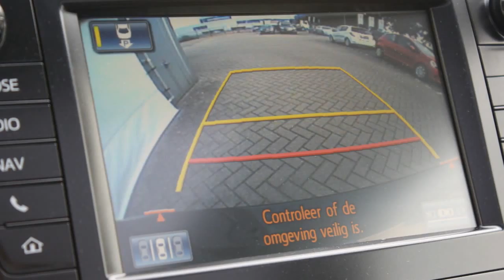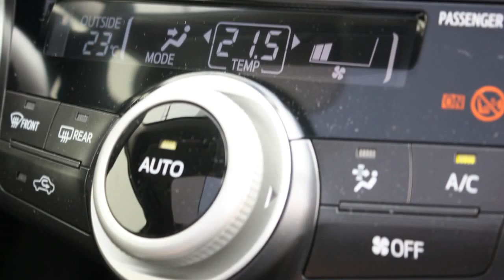Toyota Prius Wagon 1.8 Dynamic Business Navi leer